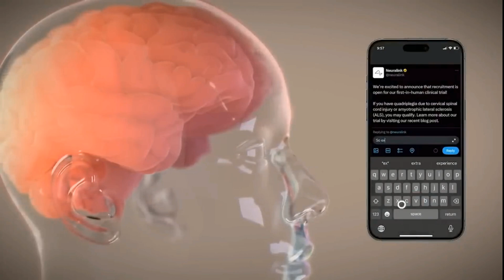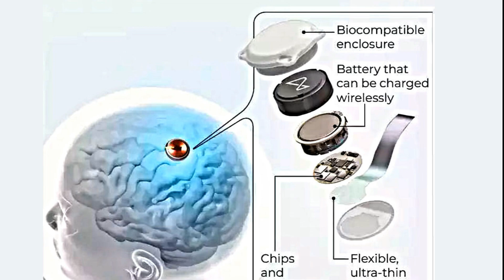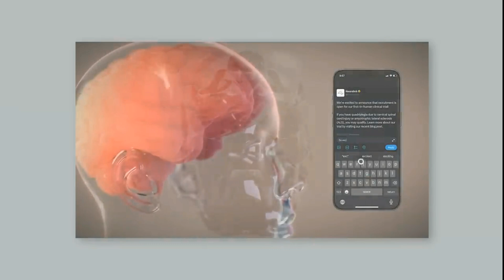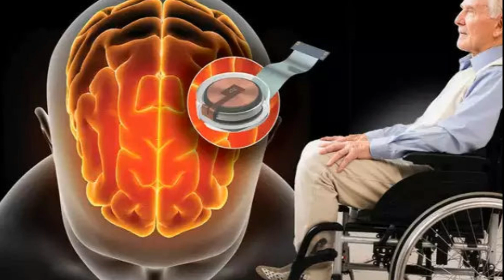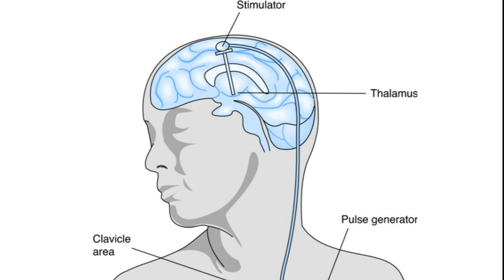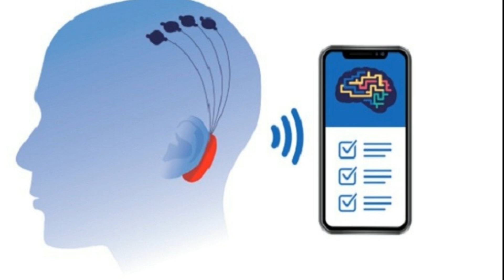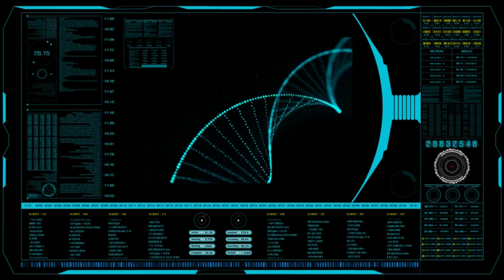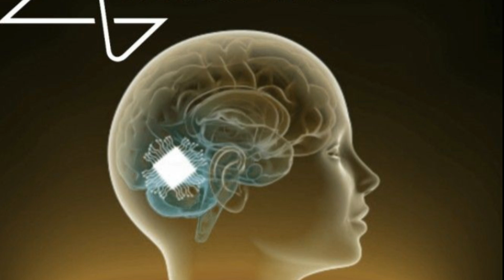TELEPATHY – Il primo CHIP della NEURALINK impiantato in un CERVELLO UMANO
In questo video verrà trattato di Telepathy il primo microchip, realizzato dalla Neuralink di Elon Musk, impiantato in un cervello umano il 28 gennaio 2024 e di cui ne è stato dato l’annuncio due giorni dopo su X dallo stesso Elon Musk, affermando che l’innesto di questo primo microchip in un cervello umano è avvenuto con pieno successo, che il soggetto che ha ricevuto l’impianto sta bene e che i contatti tra i micro elettrodi ed i neuroni sono pienamente funzionanti. Il sistema Telepathy, formato da 5 elementi, promette di essere in grado di rilevare i segnali cerebrali ed inviarli ad un'interfaccia che li elabora consentendo a una persona di utilizzare uno smartphone o un computer con il proprio pensiero e, attraverso questi, molti altri dispositivi.

Se volete fare una donazione per continuare e migliorare i contenuti di questo canale lo potete fare con PayPal tramite il

CAPITOLI
00:00:00 INTRO
00:01:18 Caratteristiche tecniche del chip Telepathy
00:02:14 Modalità di impianto del chip
00:02:47 Modalità di funzionamento del chip
00:03:34 Scetticismo degli studiosi
00:03:50 Obiettivi della sperimentazione
00:04:29 Prospettive di questa tecnologia secondo Elon Musk
00:04:47 Domande senza risposte
00:05:36 Durata dello studio dell'impianto e costi
00:06:19 Il chip Telepathy come strumento di riduzione del rischio rappresentato dalla IA
00:06:40 Precedenti di impianti di microchip nel cervello umano
00:07:10 Mancanza di pubblicazioni scientifiche con i dettagli
00:08:12 Rischi di hackeraggio
00:08:44 Riflessioni sul potenziamento umano
00:09:50 Possibili rischi futuri della tecnologia dell'impianto di chip nel cervello